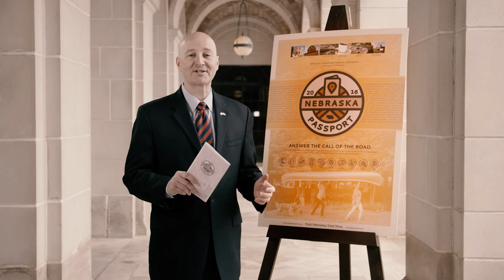2016 Nebraska Passport Program PSA 60 with Governor Pete Ricketts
The Nebraska Tourism Commission is pleased to announce the 2016 Nebraska Passport program! In its seventh year, the program is continuing to grow and capture the curiosity of travelers. With over 20,000+ participants in recent years, the Passport program is an unforgettable experience in connecting to the state and its people.

We’ve featured 80 stops and 23 new communities this year that will give you fresh ideas for where your path can take you—to every corner and region in the state, showcasing beautiful scenery, interesting destinations, and more.

Whether you visit one stop or all 80, we encourage you to truly discover what makes Nebraska so nice. From May 1st to September 30th, we encourage you to get out there and visit Nebraska.